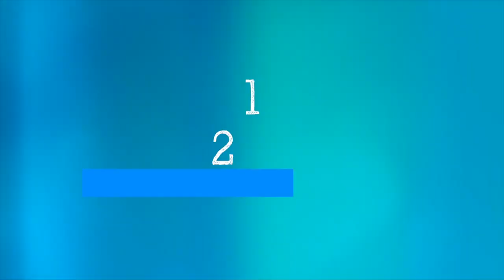WHO's Science In 5 On COVID-19: Understanding Immunity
WHO's Chief Scientists Dr Soumya Swaminathan explains how our body develops immunity against a new virus. How is immunity developed when we are infected with the SARS-CoV-2 virus? How is it different from vaccine derived immunity? Why is it important to continue to wear masks, ventilate closed spaces, avoid crowds, wash hands and observe all other precautions?  (Credit: World Health Organisation)